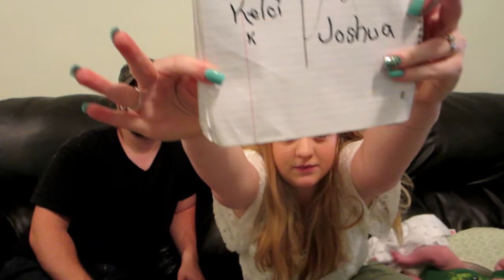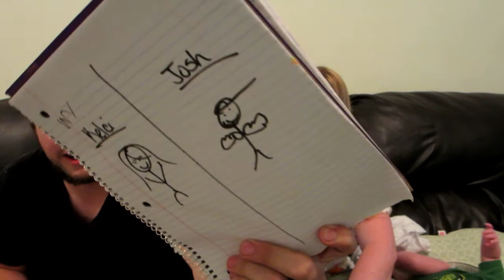Can You? Tag (6-16-14) Day 70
Look What We Can Do :P

Y'all come back now! Ya hear?!

♥♥♥♥♥♥♥♥♥♥♥♥♥For our Rednecks!♥♥♥♥♥♥♥♥♥♥♥♥♥♥♥♥

We appreciate everyone who is subbed and watches us everyday!
We enjoy doing this daily!
We are creating memories and we love sharing them with y'all!
We try and comment back on everyone :D

Come on y'all give us some feedback :D

stlvlogs